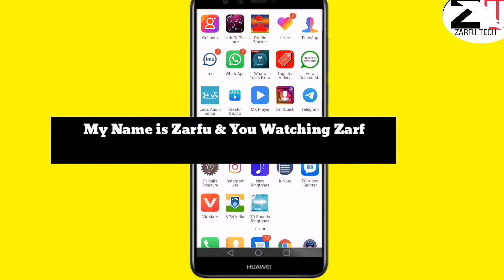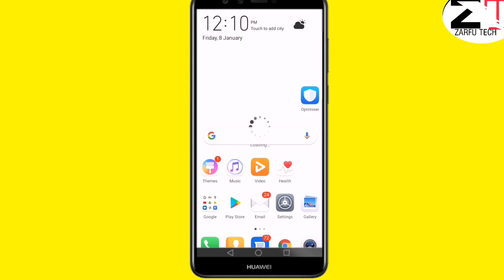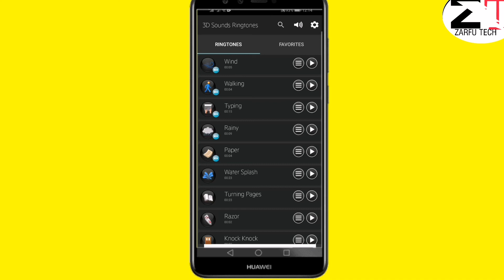3d Ringtone, 3D Ringtone For Your Smart Phone | 3d Message Ringtone | 3D Alarm Tone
3d Ringtone, 3D Ringtone For Your Smart Phone | 3d Message Ringtone | 3D Alarm Tone

Aj ki is video main apko 2021 ki new rinhtone kay baray main bataya gya hai,

How to use export chat in Whatsapp all Massage & History save to Drive || Export chat hota hai

Facebook profile picture kon kon dekhta hai kaise Pata kare Facebook profile kon kon dekhta ha